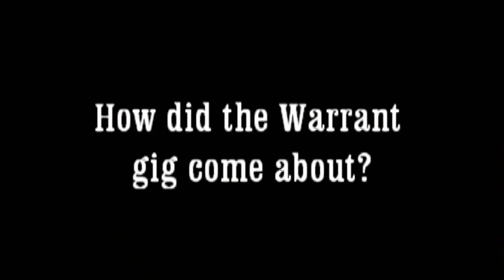WDHA's Box of Rock with Robert Mason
WDHA's Terrie Carr interviews Warrant's new front man, Robert Mason, during this week's Box of Rock.  They talk about their new album, Rockaholic, how he became part of the band, and of course his Jersey roots!

For more videos visit WDHAFM.com